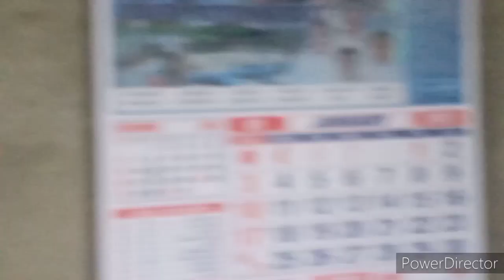Picking Upo..pag may tinanim my aanihin..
at last naka harvest na din at may gulay ng makain sarap nito..